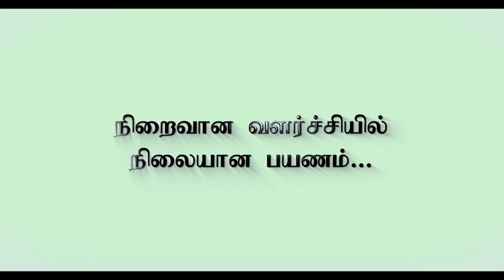திராவிட மாடலை புகழ்ந்த நிர்மலா சீதாராமன்| குருமூர்த்தி அதிர்ச்சி | செந்தில்வேல் வீச்சு Tamil Kelvi